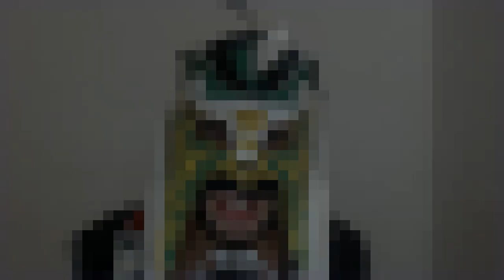A ORIGEM DO WOLVERINE - PARTE 4: A FERA APARECE (POPCLETI)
Eae muchachos trazendo aqui pra vocês a origem do nosso querido e feroz mutante wolverine e vejam só já estamos na parte 4. e bom nessa parte 4 vocês vão ver nosso logan descobrindo um pouco mais sobre seu passado mas além disso,vão ver a fera que aparece quando o wolverine perde algo precioso demais para ele.
espero que gostem da parte 4

se inscrevam pro canal crescer mais
compartilhem bastante  o conteudo do canal